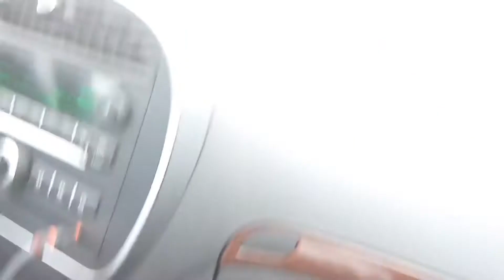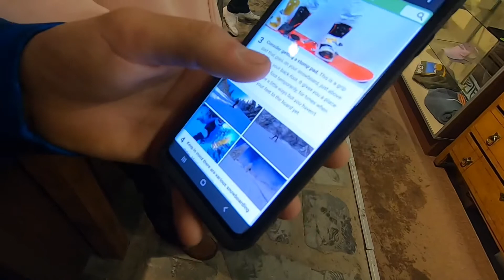ARMY MECHANIC GOES SNOWBOARDING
Today I went snowboarding for the first time!